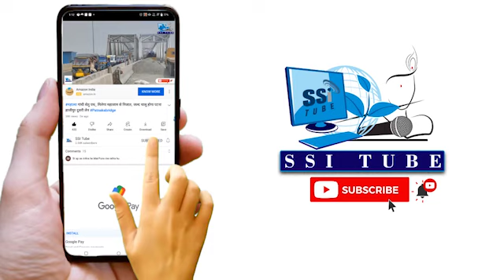प्रधानमंत्री जी की योजना के अंतर्गत छात्रों ने तख्त श्री हरिमंदिर जी पटना साहिब में मत्था टेका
भारत'प्रधानमंत्री जी की योजना के अंतर्गत छात्रों ने तख्त श्री हरिमंदिर जी पटना साहिब में मत्था टेका